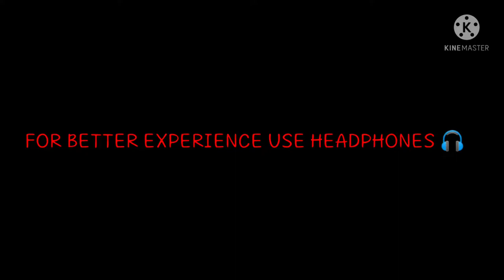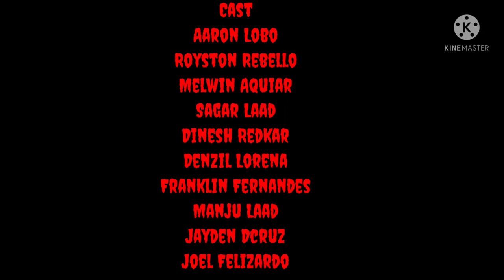Birantkul Garden Horror Short Film 2021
I hope you'll enjoy our Horror Short Film